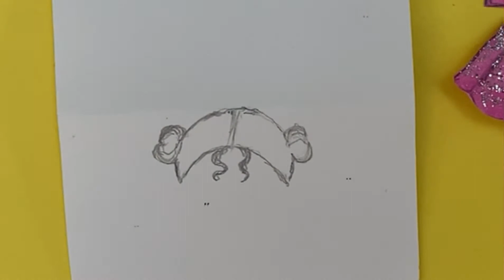Little Ballerina’s Paper Doll Outfit